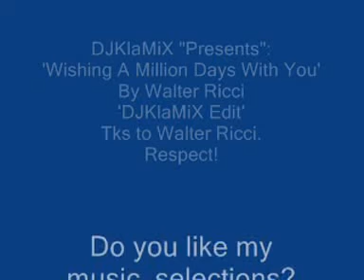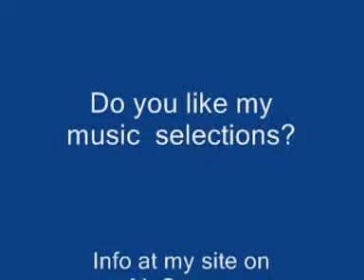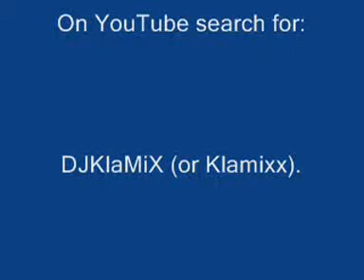DJKlaMiX Presents 'Wishing A million Days With You' By W Ricci